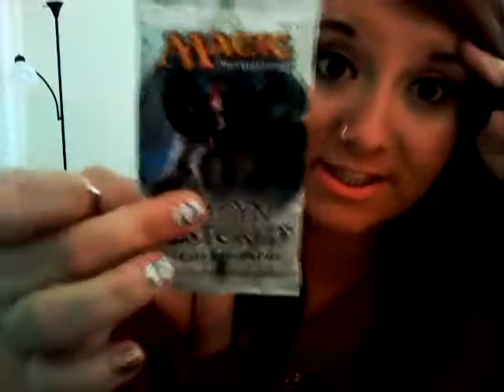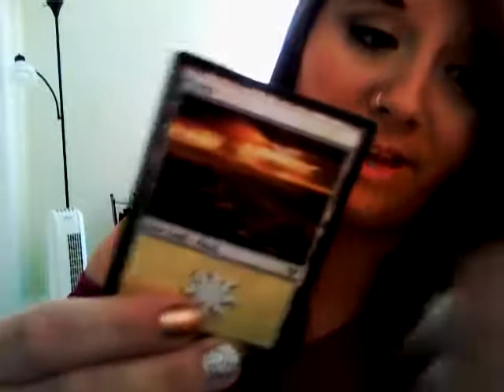Gangnam Style Booster Pack Opening #6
ALSO I do not own the copy rights to the song it is Gangnam Style by Psy